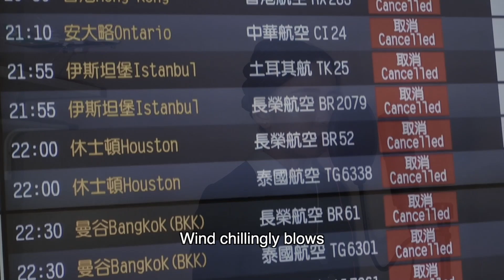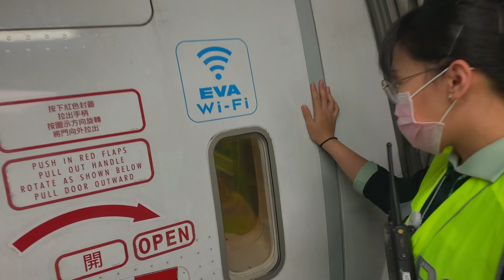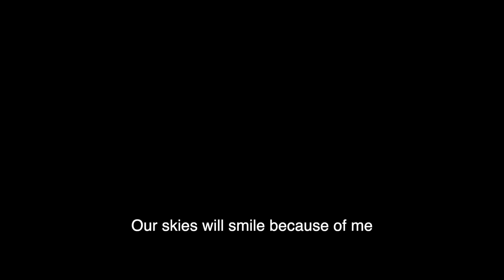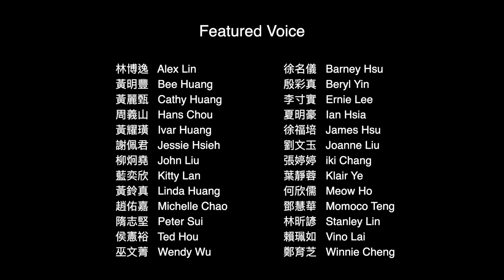EVA Air x The Egos - Our skies will smile